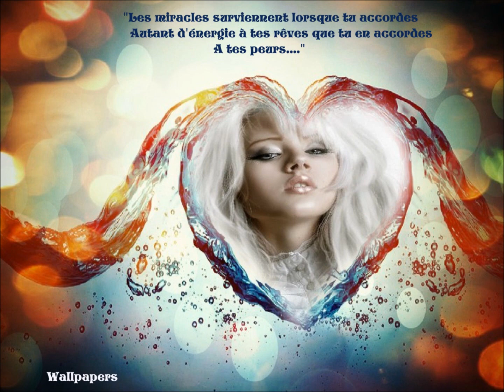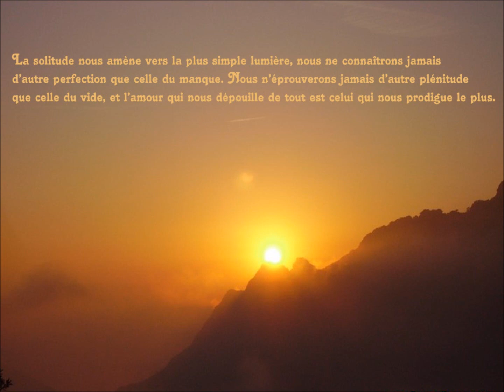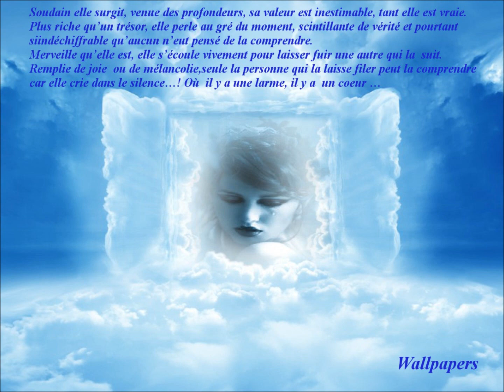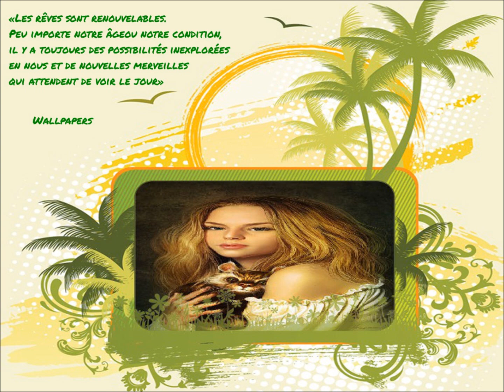♥♫♥ FRANCIS CABREL ♥♫♥ l'encre de tes yeux ♥♫♥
Un artiste que j'aime beaucoup, normal il vit pas très loin de chez moi, à ASTAFFORT, proche d'Agen. Ses chansons sont de vraies poésies et lui un homme simple et généreux.
Sur mes montages photos mais aussi des images prises sur le net auxquelles j'ai rajouté des citations.
Je vous souhaite une bonne semaine à tous
Prenez soin de vous
AGNES